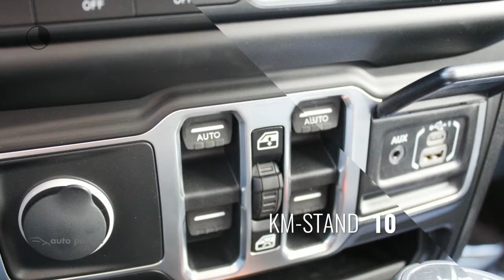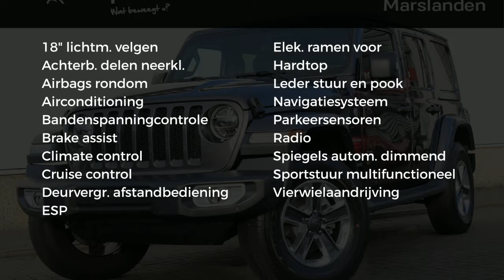Jeep Wrangler 2.2D 200pk Sahara AT8